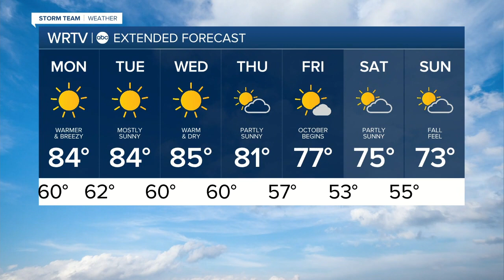RTV6 Latest Headlines | September 26, 6pm